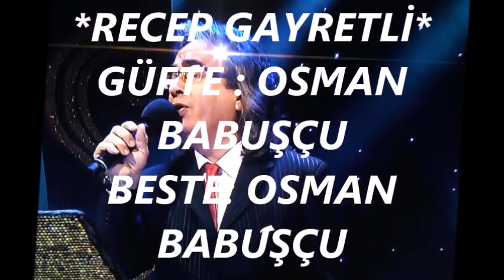Zeki TOPÇUOĞLU-Küçücük Kalbin Dilerse (ACEM KÜRDÎ)R.G.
SOLİST:
*ZEKİ TOPÇUOĞLU*
VİDEOYU YAPAN
*RECEP GAYRETLİ*
GÜFTE : OSMAN BABUŞÇU
BESTE: OSMAN BABUŞÇU
USUL: EVFER
MAKAM: ACEM KÜRDÎ
Küçücük Kalbin Dilerse
Güzel Gözlerin Gülerse
Gül Dudağın Evet Derse
Ankara'da Bekliyorum
Çiçekleri Tak Saçına
Sürmeler Çek Göz Kaşına
Gitmek İçin Göl Başına
Bak Gelmeni Bekliyorum
Dört Mevsim Oniki Ay'da
Parlayan Her Dolun Ay'da
Çankaya'da Kızılay'da
Gelir Diye Bekliyorum.